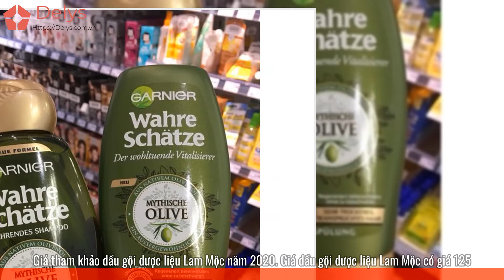Review 6 loại dầu gội dược liệu Trị Gàu, Rụng tóc tốt nhất | Kèm Giá Bán